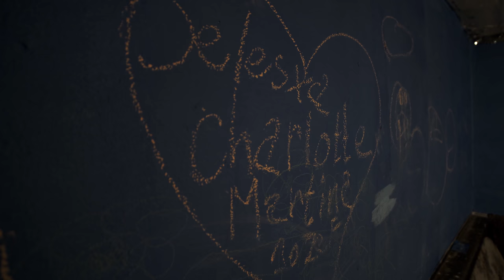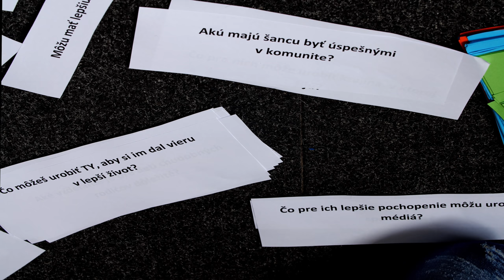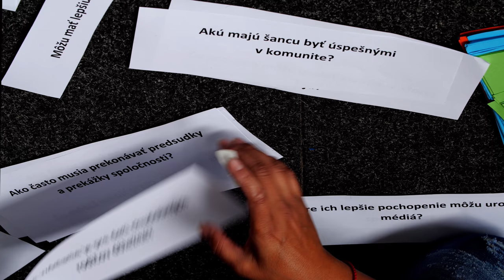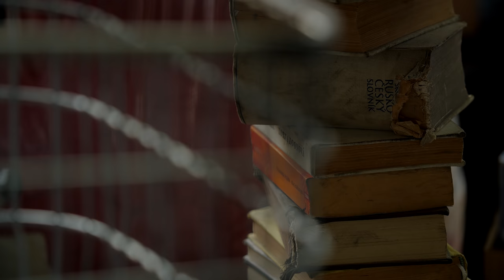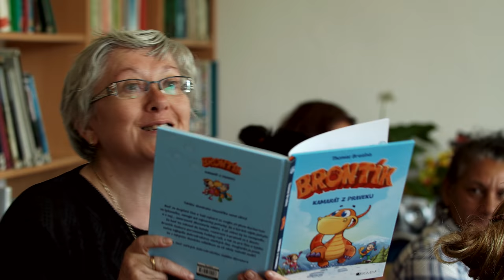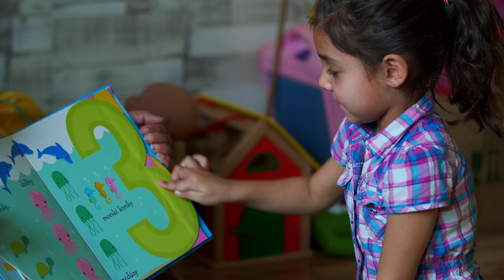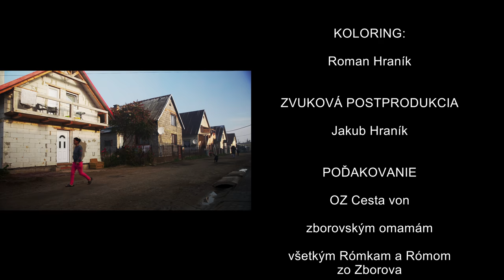Cesta von - dokumentárny film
Cesta von je autorský dokumentárny film, ktorý cez silný  príbeh charizmatickej omamy Alexandry Giňovej a jej kolegýň, omám Vierky Kováčovej a Ingrid Ferencovej,  rozpráva o boji rómskych žien proti generačnej chudobe v segregovanej rómskej osade pri Zborove, okr. Bardejov.

Realizované s finančnou podporou Fondu na podporu kultúry národnostných menšín 2019.